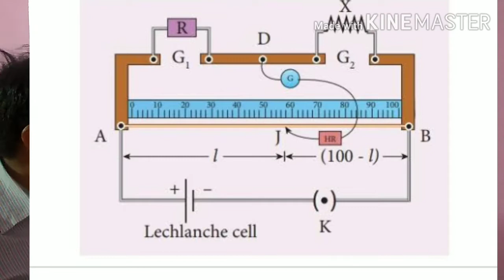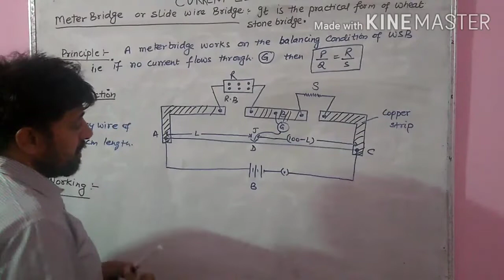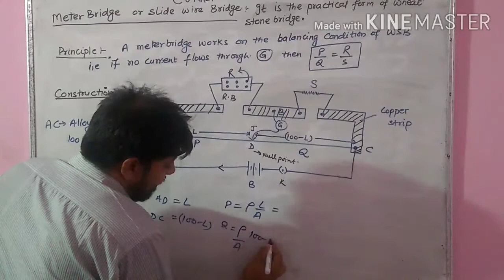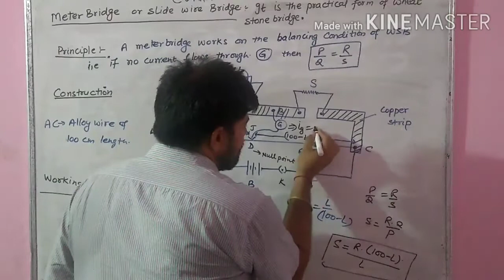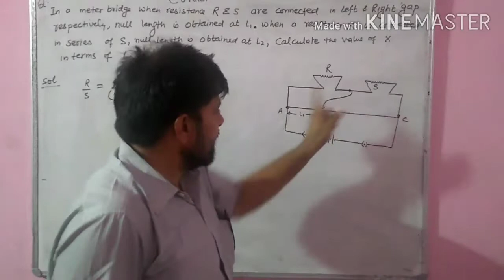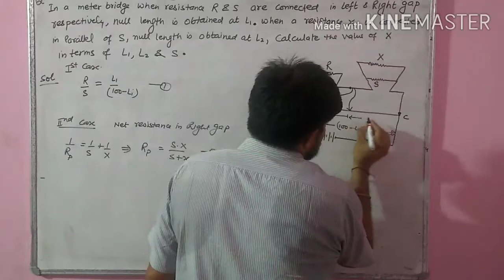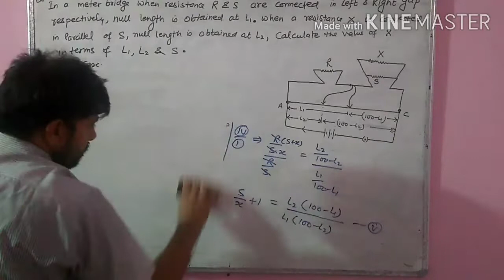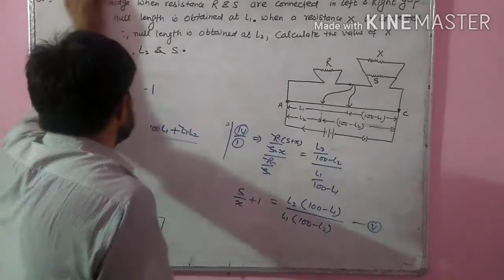Meter bridge and its Application|| Current Electricity ||Part 12|| class 12 # CBSE || Physics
This video will help you to understand basics of metre Bridge and its applications. Also few very important questions about meter bridge have been answered in this video.